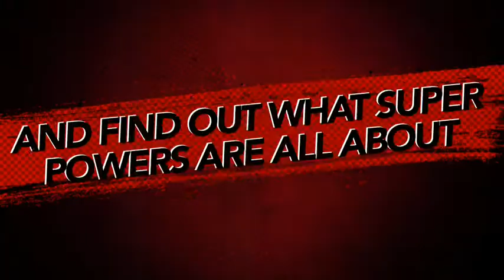לזה באמת אני צריך כוחות על ...